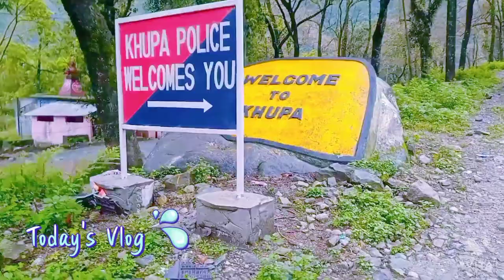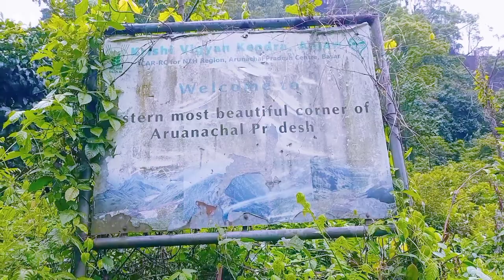Wetty Day in My Hometown Vlog💧| Buetifull Hillside Township ⛰️ | Arunachal Pradesh 🇮🇳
Wetty Day Vlog💧| Buetifull Hillside Township ⛰️ | Arunachal Pradesh 🇮🇳

Hi my lovely dearest subscriber to I going to show you how our rainy days are going.. it's good in here and I love you share you my Wetty Day vlog.. please enjoy

please do support your friend from Arunachal

thank you for visiting my discription